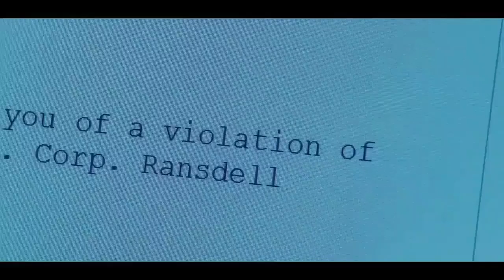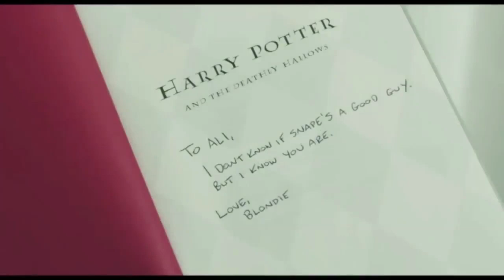Camp X-Ray फिल्म हिंदी में समझाएं // Camp X-Ray Movie explain in Hindi.